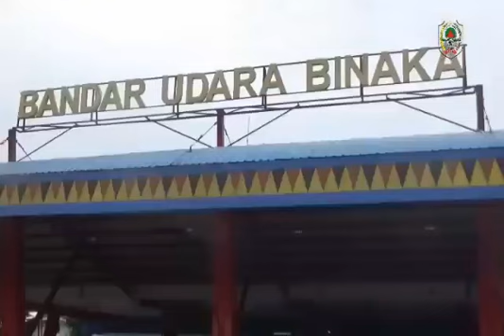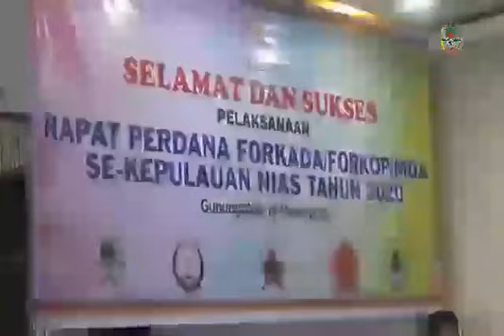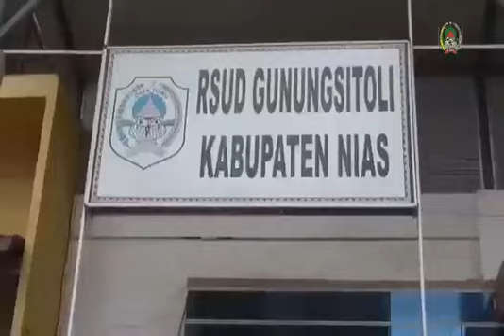LAGU HIMBAUAN BUPATI NIAS II AINE TALAWA CORONA- Cipt.Fati Zebua - HIMBAUAN UNTUK MASYARAKAT NIAS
Lagu ini dipersembahkan oleh bupati nias untuk masyarakat nias untuk Tetap waspada dengan situasi yang sedang terjadi..